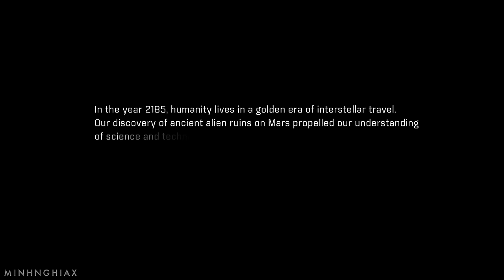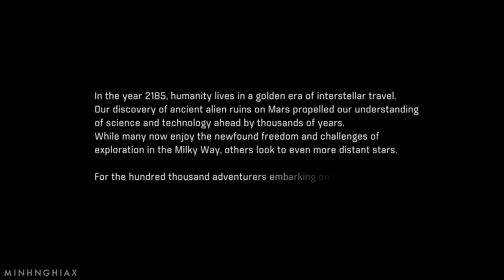Cùng Chơi Mass Effect : Andromeda - Tập 1 : Một Khởi Đầu Mới (PS4)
Câu chuyện về Chỉ Huy Shepard đã chính thức kết thúc tại Mass Effect 3, nên phần mới Andromeda chắc chắn phải đưa đến một hướng đi khác cho dòng game. Tựa game lần này xoay quanh chương trình Andromeda Initiative, với nội dung sẽ đưa những tàu con thoi chứa đầy cư dân đang trong cryosleep vào thiên hà Andromeda. Mục tiêu của dự án nhằm giúp nhân loại lẫn những cộng đồng giống loài khác tìm được các hành tinh mới để tái định cư. Điều này hứa hẹn với người chơi thật nhiều địa điểm, thiên hà và tất nhiên là các sinh vật ngoài hành tinh mới toanh để khám phá.

Andromeda về cơ bản xảy ra vào thời điểm 600 năm sau chuỗi sự kiện diễn ra trong Mass Effect 3. Ngoài ra, ngân hà Andromeda nằm cách xa hàng triệu năm ánh sáng khỏi Dải Ngân Hà quen thuộc của chúng ta nên tác động từ các sự kiện trong 3 phần trước khó có thể tìm thấy tại đây. Có thể chúng ta sẽ bắt gặp cái tên Shepard được nhắc lại đâu đó, cũng như những câu chuyện về Krogan Genophage, nhưng còn lại người chơi sẽ được khám phá những khu vực hoàn toàn mới cùng dàn nhân vật được xây dựng lại hoàn toàn.